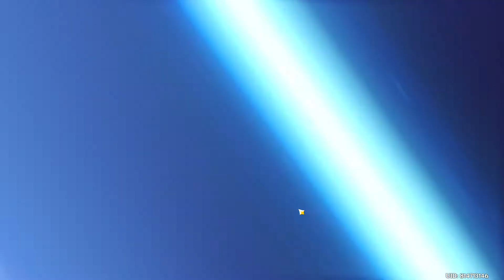Genshin Impact 2021 Hu Tao Story: Papilio Charontis